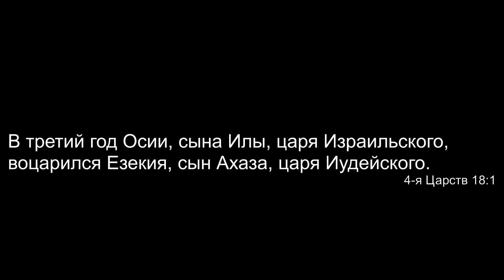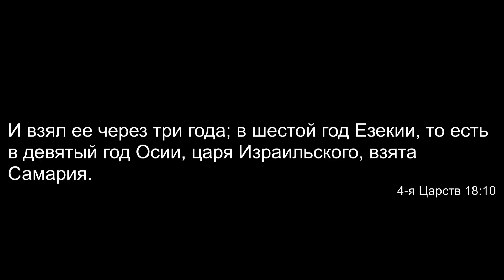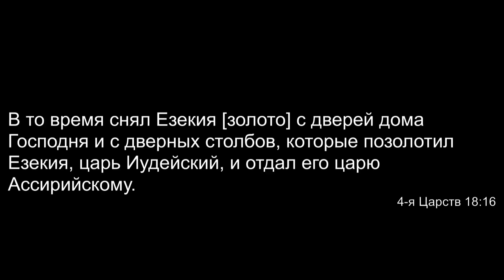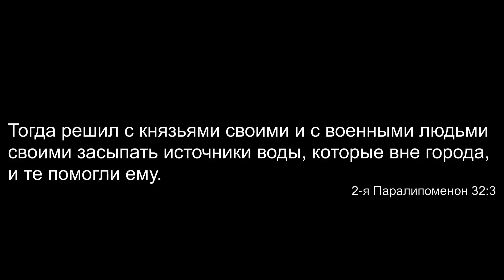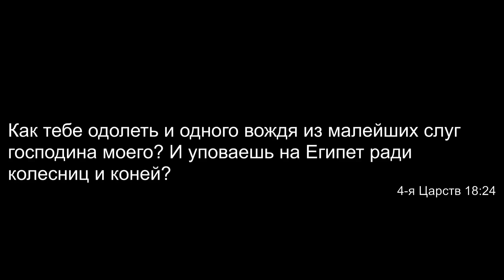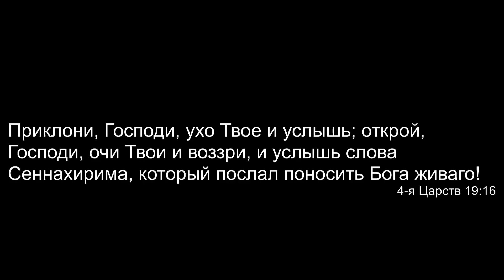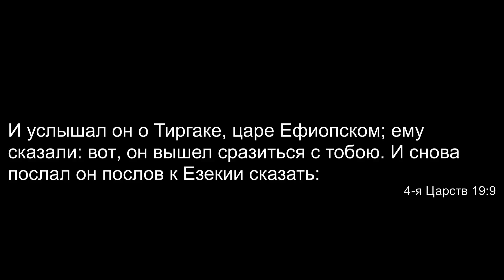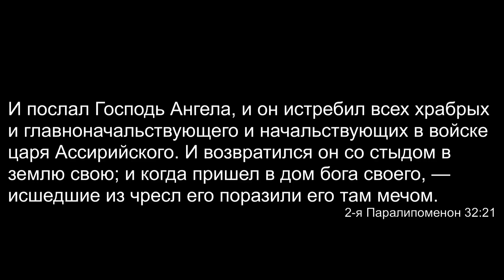Оружие молитвы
Проповедь В. Олийника 26 февраля 2022 г.

ВНИМАНИЕ!!!

Правила:
1. Перед тем, как выразить оценку, ознакомиться с материалом до конца (Пр. 18:13; Ин. 7:51).
3. В случае несогласия с каким-то утверждением указать, что именно показалось неверным, на какой минуте записи, и в чем видится несоответствие Библии (Ин. 18:23).
4. Высказываться вежливо, уважительно, и благожелательно (Рим. 12:7; Кол. 4:6).
5. Запрещены инсинуации о мотивах автора или собеседников; оценку давать не личности, а материалу (1Кор. 4:5; 3Цар 8:39).
6. Богословские утверждения обосновывать Библией (Мф. 3:4,7,10).
7. Запрещена вульгарная и ненормативная лексика (Еф. 4:29).